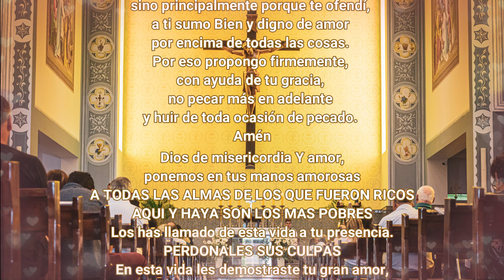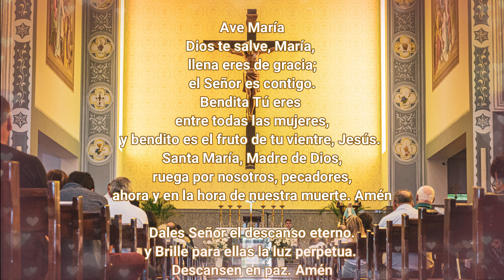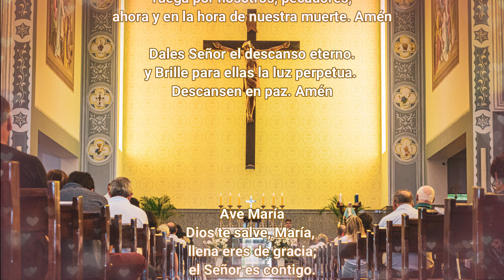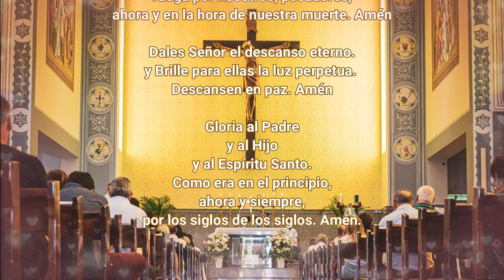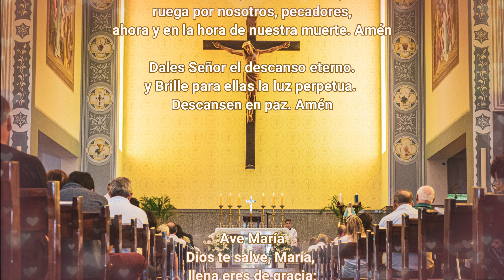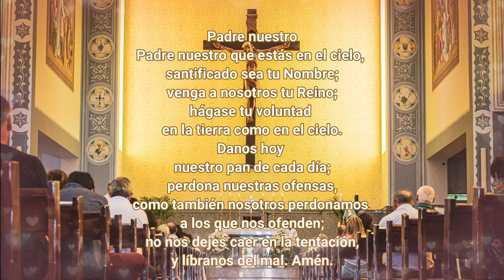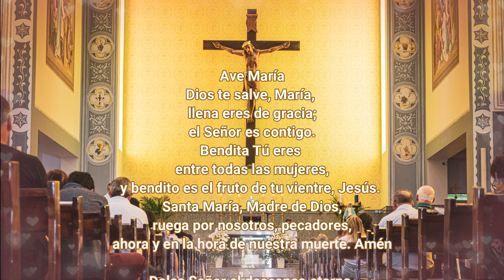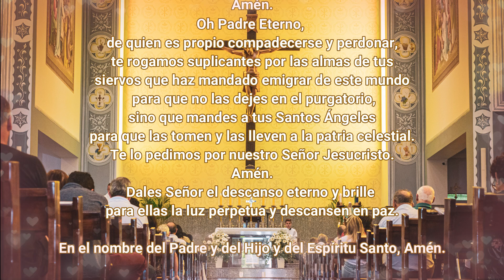150 DÍAS DE ORACIÓN POR LAS ALMAS DÍA 98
150 DÍAS DE ORACIÓN POR LAS ALMAS DÍA 98
POR LOS QUE FUERON RICOS AQUI Y HAYA SON LOS MAS POBRES
Descripción

¿Qué encontrar?

¿Quiénes somos?